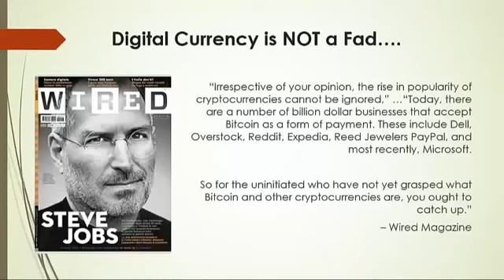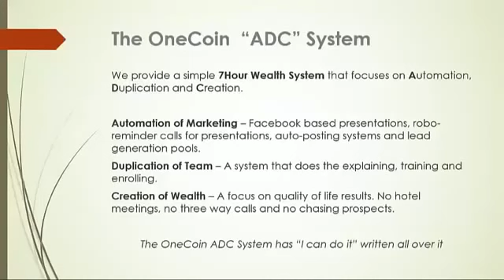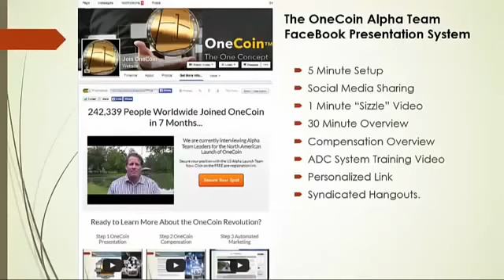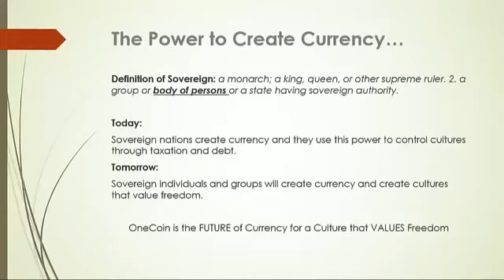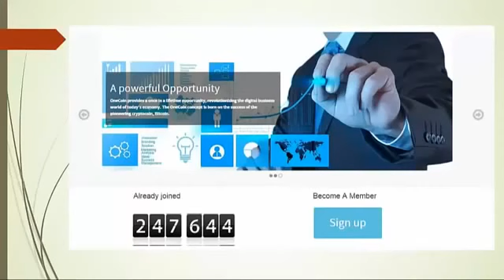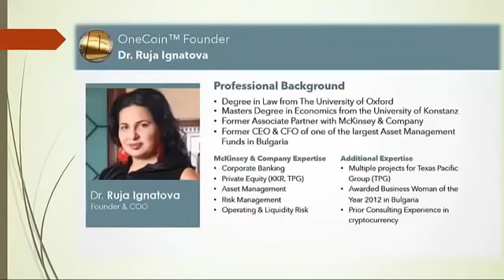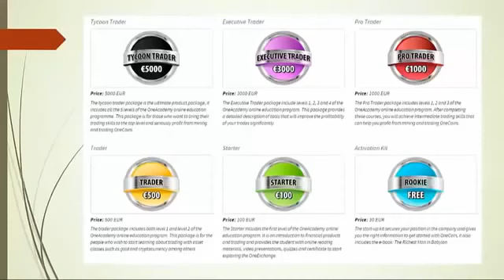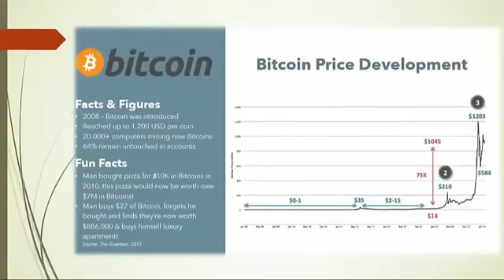ONECOIN Onelife 2017LEADING online onecoin presentation